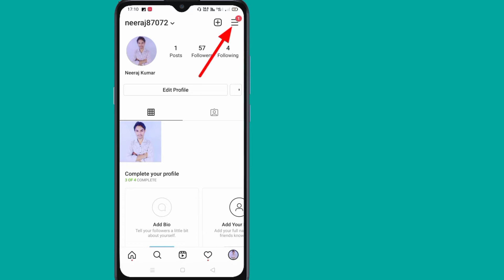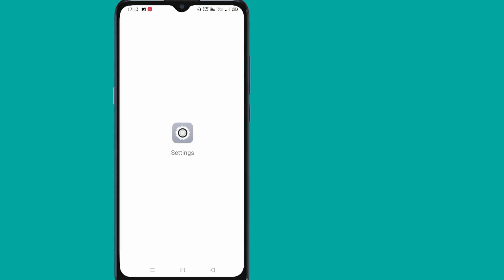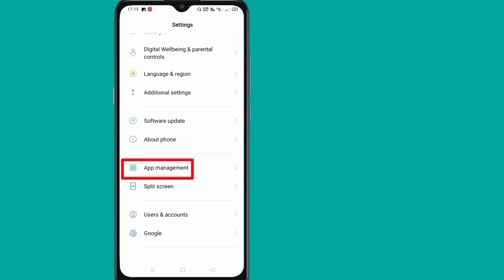Instagram ki notification Kaise band Karen / how to turn off notification in Instagram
hello dosto aaj ki video mein humne aapko bataya istagram ki all notification ko kaise band Kiya jata hai.

topic cover.
how to stop all notification in Instagram
Instagram ki notification Kaise band Karen
how to stop notification on Instagram
Instagram per notification Kaise off Karen
how to disable notification in Instagram
Instagram ki notification stop kaise karen
Instagram notification turn off